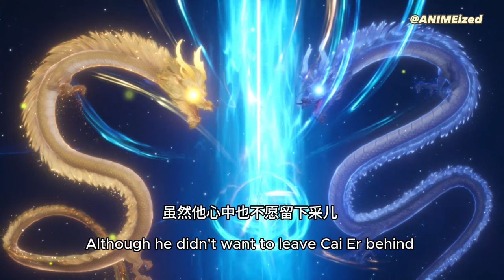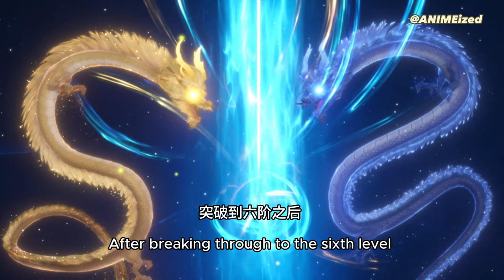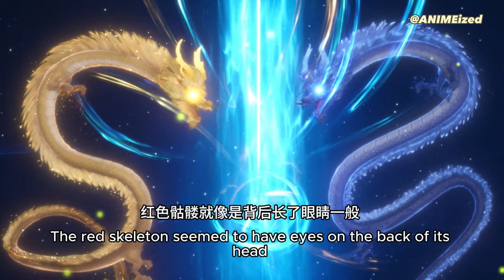Throne of Seal 《神印王座》 Novel 102 2nd Teleportation; The Unbeatable Red Skeleton in Tower of Eternity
Welcome to ANIMEized!  We will update the novel version of Throne of Seal.  The story differs slightly from the anime.

【Throne of Seal】102

00:00 Introduction
00:20 Continue to mediate and train
00:52 Second teleportation
01:34 Evolution of Han Yu's mount
02:03 Re-train at the first 3 trials
03:48 4th trial - 6 skeleton warriors and 4 vengeful assassins
10:13 Everyone to return to the real world except Cai Er
11:00 3rd entry to Tower of Eternity
13:23 Everyone reaching the peak of 5th rank
14:17 Spiritual energy orbs became ineffective?
17:04 A new challenge - Strong Soul
25:58 Long HaoChen and Team were defeated within 10 seconds